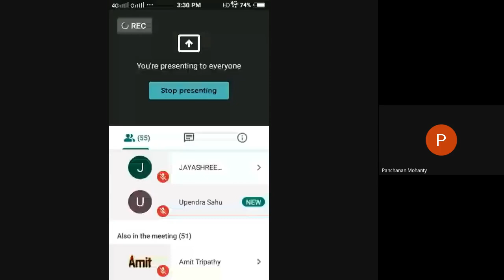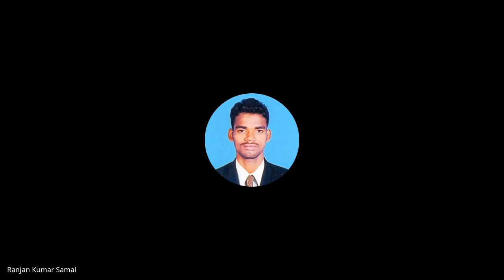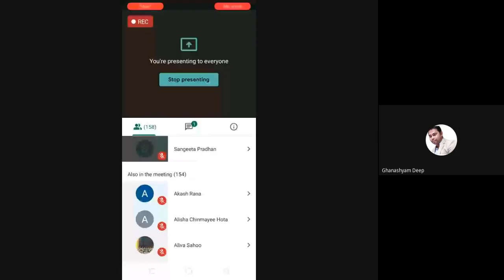Odia Byakarana O Sanskruta Byakarana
PROGRAMME: LEARNERS OF MAOD
Course 12  Block 3/4

RESOURCE PERSON: Prof. Panchanan Mohanty
Head, Deptt. Of English and Linguistics, Central University, Hyderabad